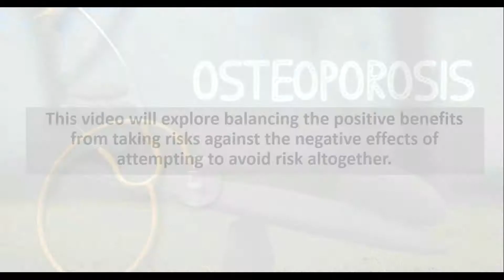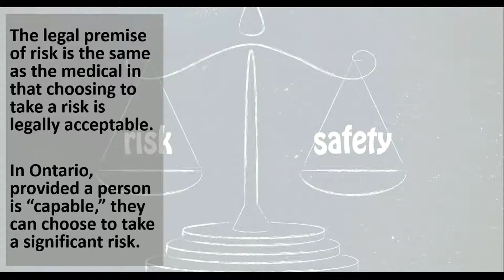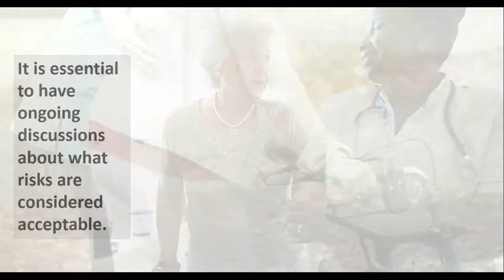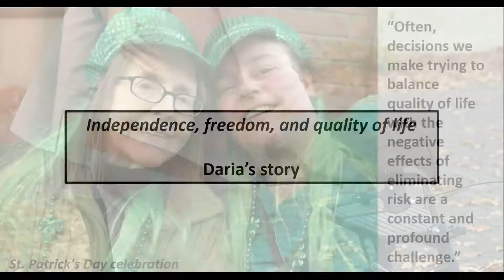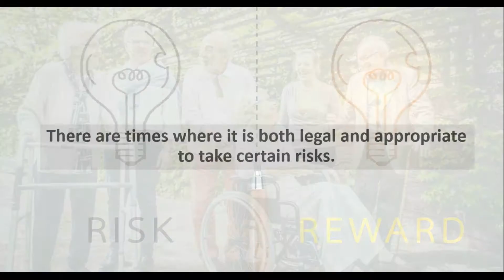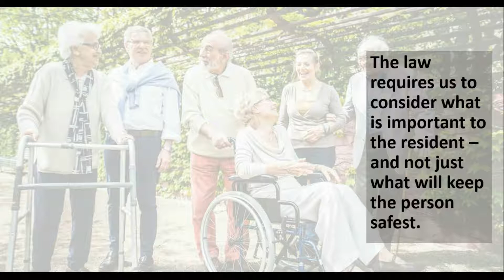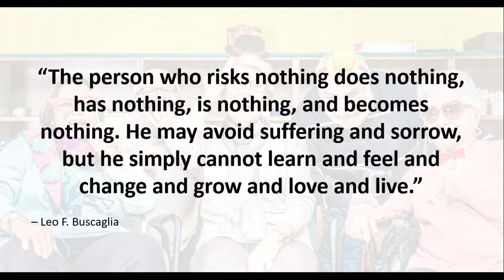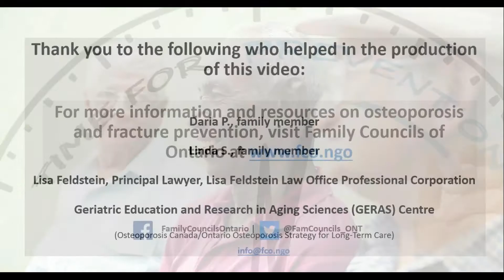Living with risk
Everyone- regardless of age and ability- lives with a certain amount of risk. This video discusses living with risk, specifically balancing minimizing risk with maximizing quality of life. We may not be able to prevent all falls, but we can take steps to minimize risk of breaking bones while maximizing living well.